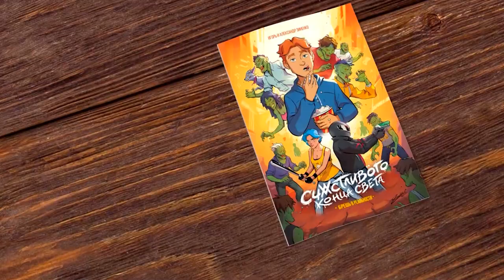Концы света - залог счастливой жизни! (Комикс "Счастливого Конца Света")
🤗 Хочешь помочь в развитии проекта? Это позволит проекту расти и создавать новые качественное творчество для тебя

00:00 - Как появилась идея комикса "Счастливого Конца Света"?
0:53 - В чём фишка комикса "Счастливого Конца света"?
1:18 - Главные персонажи комикса
2:20 - В каком стиле комикс?
2:37 - Где купить комикс?
3:30 - Благодарности!